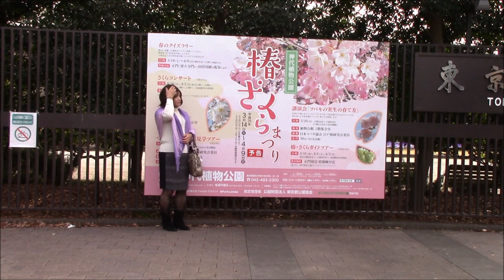椿・さくらまつり 神代植物公園（予告）ほか・・・なの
少し体調がよくなってきたので、久しぶりにお出掛けしました。もう、椿・桜祭りも始まったようなので機会を見て行ってみようかなって思っています。神代植物公園は、東京都調布市にある東京都立の植物公園です。